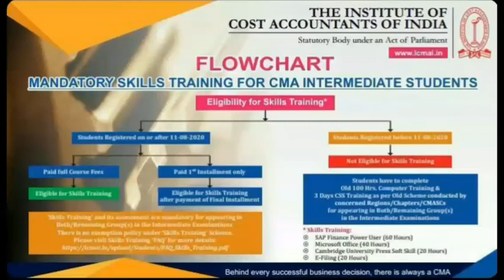ICMA|Flow Chart |SAP Skills Training & Computer Training|Tamil|Shreekanth